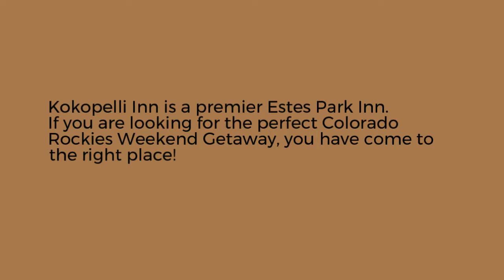Group Cycling in Estes Park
If you need help from an Overnight Backpacking Guides In Roosevelt National Forest, you can get to us at Kokopelli Inn. In addition to providing the best guide to help you, we also offer a resort for you to come and relax in our private outdoor hot hub nestled at the back of the national forest.